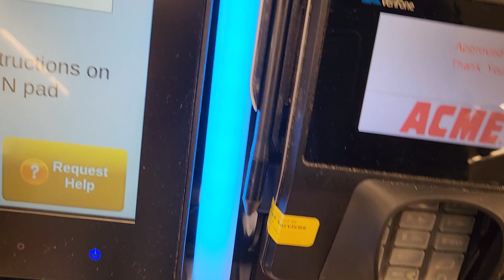Toshiba Self Checkout at Acme Sav-On #7852, 4454 US 322 and US 40, McKee City NJ